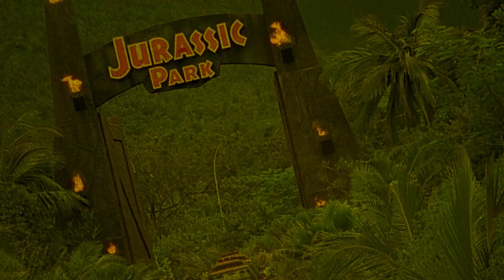Lilith | Movie Review | 1964 | Indicator #129 | Warren Beatty | Jean Seberg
A war veteran gets work at a mental institution where he meets the beautiful, but eccentric, Lilith.

Movie Review for Lilith